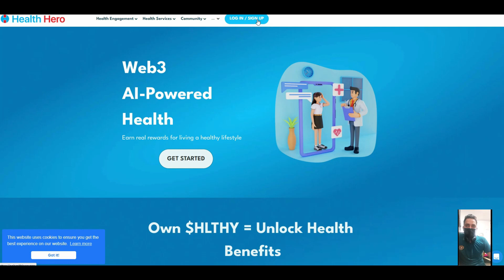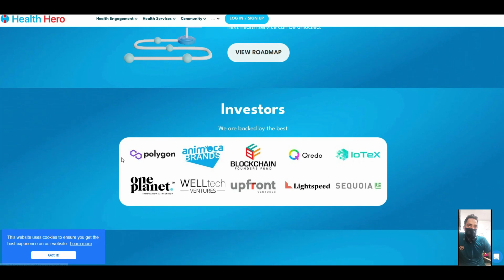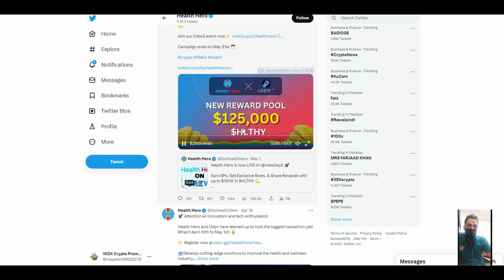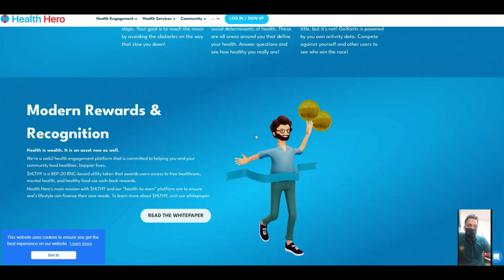Healthcare IDO On Trustpad